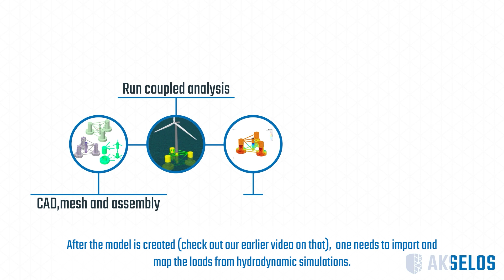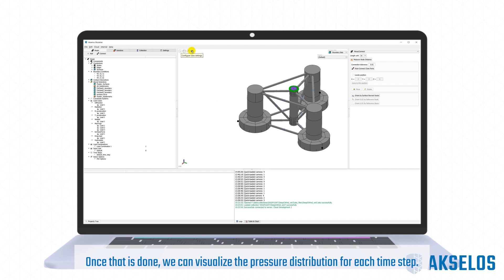Wind Turbine Performance Analysis: Enhancing FOWT with Akselos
Explore wind turbine performance analysis for offshore structures in our latest video. We demonstrate how to integrate OrcaWave and OrcaFlex results into Akselos for comprehensive load mapping and structural insights.